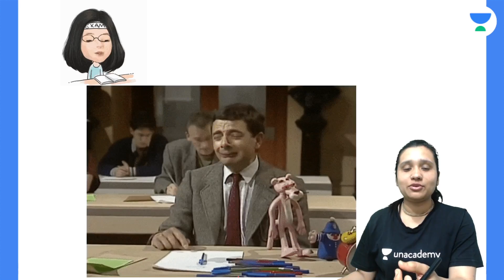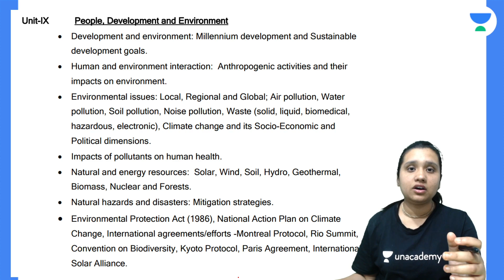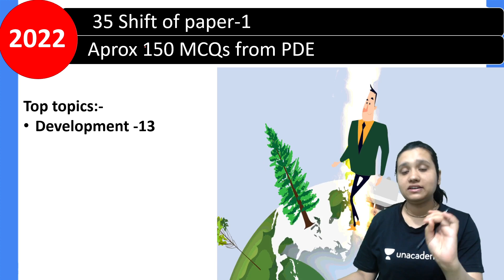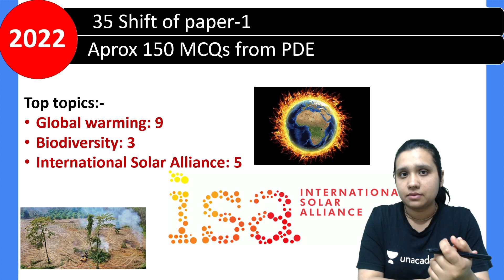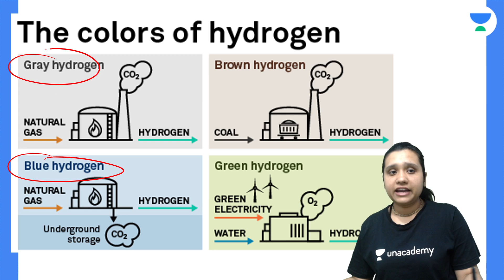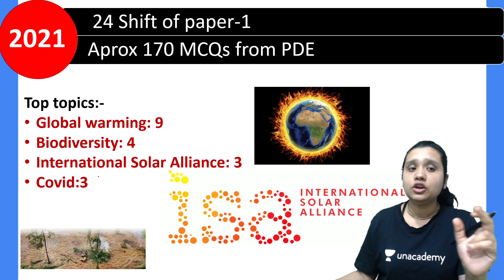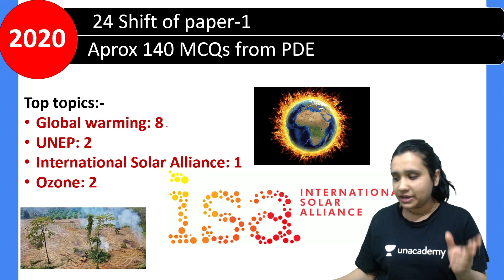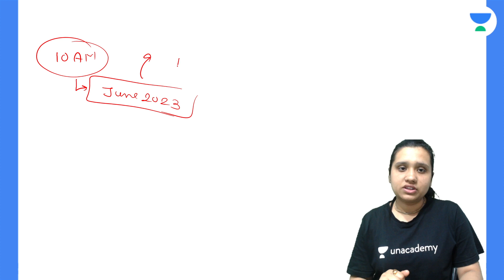People Development and Environment | 2020, 2021 and 2022 Paper Analysis | Kritika Pareek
People Development and Environment 2020, 2021 and 2022 Paper Analysis for Preparation of June JRF 2023 Exam will be discussed in this session by Educator Kritika Pareek. Watch this complete video to learn more about People Development and Environment Questions which will help you to crack June JRF 2023 Exam.

Call Kritika Pareek's team on  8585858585 and take your NTA-UGC NET Preparations to the next level.

You can enroll to Unacademy Subscription and get the following benefits:
1. Learn from your favourite teacher
2. Dedicated DOUBT sessions
3. One Subscription, Unlimited Access to Live Online Classes and Videos
4. Real-time interaction with best-in-class teachers
5. You can ask doubts in live online classes
6. Limited students in each Class
7. Download the videos & watch them offline